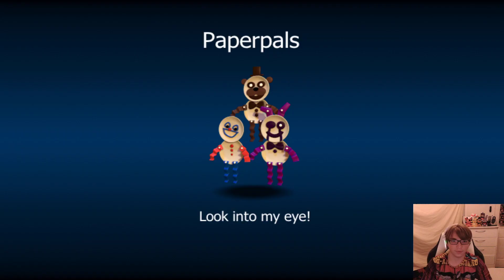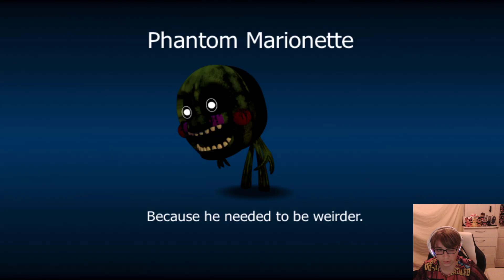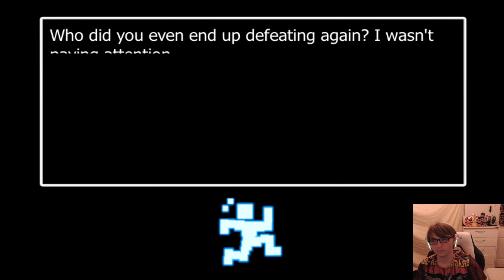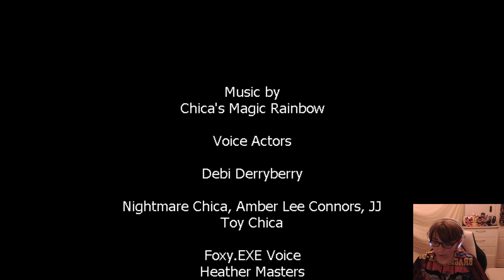I Completed FNaF World Randomizer But It's 10X HARDER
In this video I completed my playthrough of FNaF World Randomizer 10X Harder